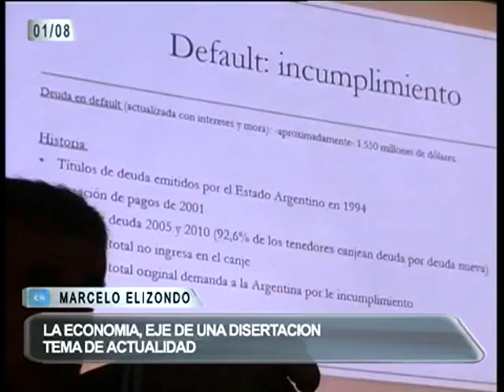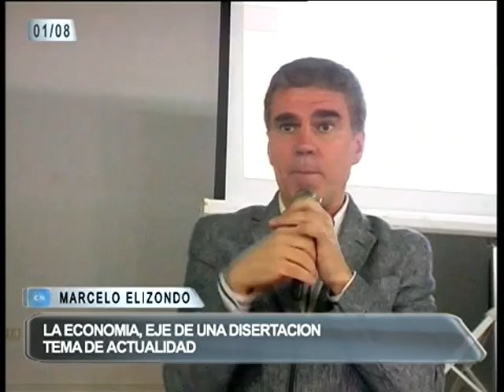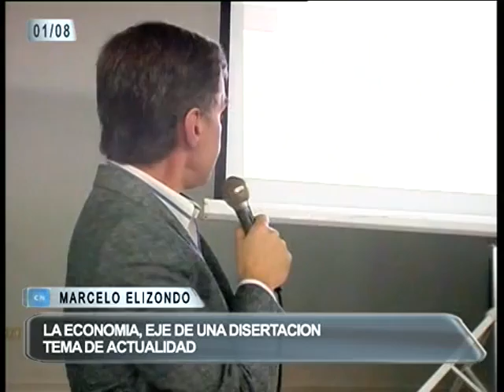LA ECONOMIA EJE DE UNA DISERTACION MARCELO ELIZONDO